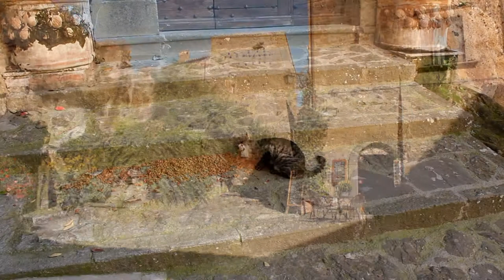Italien in 6 Minuten Italy in six minutes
Unsere Tour durch Italien.
Mit dem Flieger bis nach Florenz.
Von dort aus nach Siena, nach Castilgione della Pescaia, zum Lago die Bolsena, nach Rom, nach Sant Angelo in Pantano nahe Macerata und zurück nach Florenz.
Von Bolsena aus kann man schöne Ausflüge machen, Civitta di Bagnoregio ist definitiv einen Ausflug wert, auch die Höhen und der Dom von Orvieto sind sehenwert.

www. jamendo.de